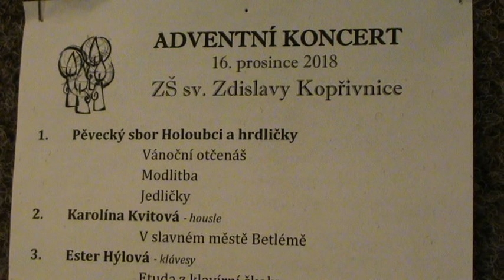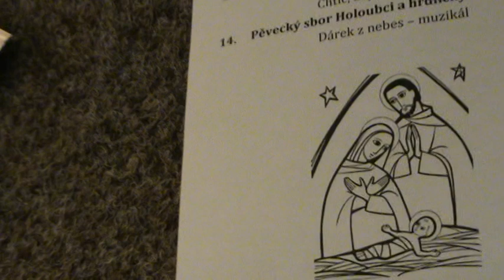Adventní koncert 2018